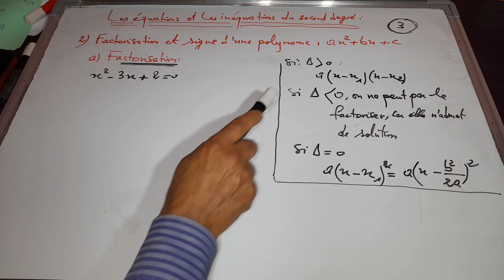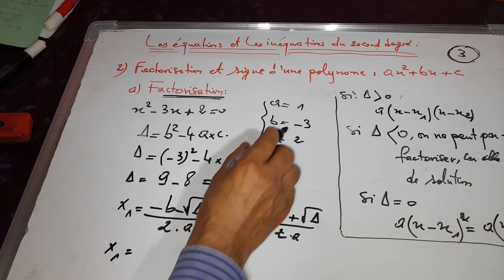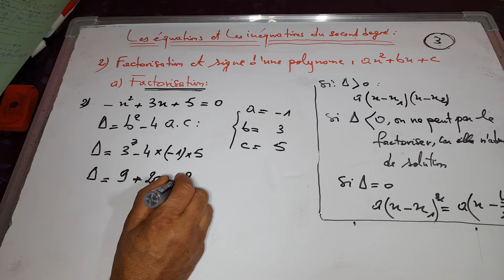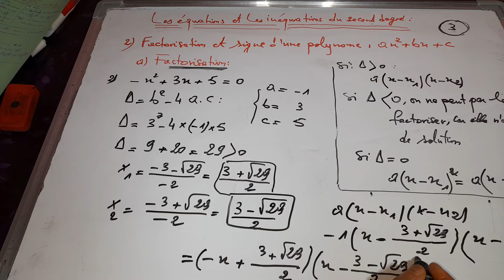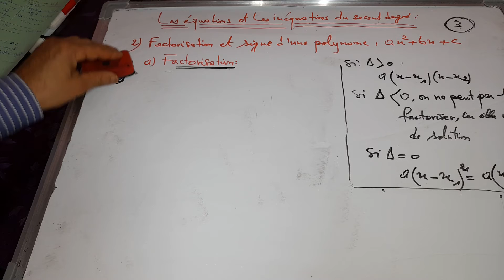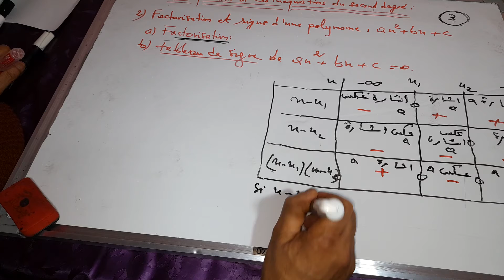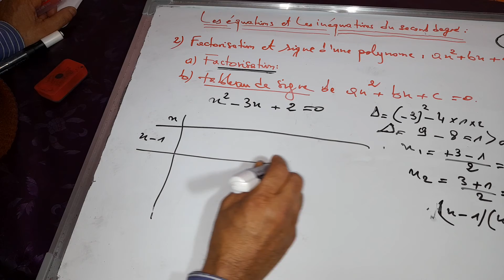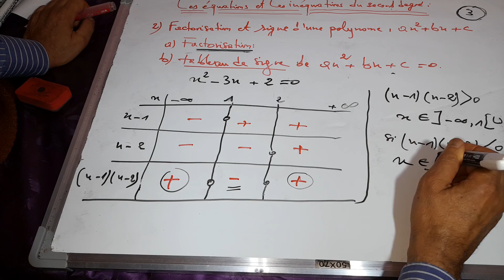Les équations et Les inéquations de second degré 3 الرياضيات الجدع المشترك العلمي